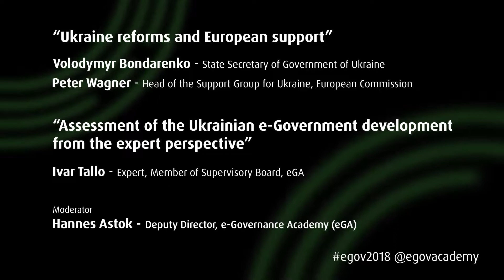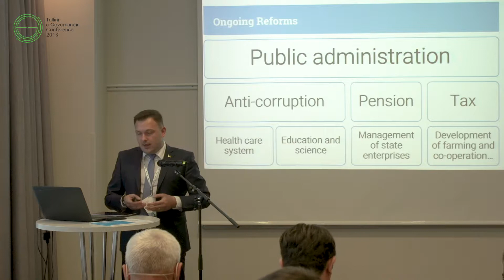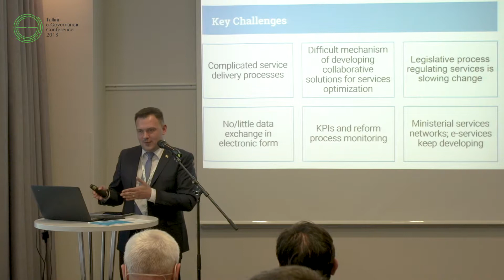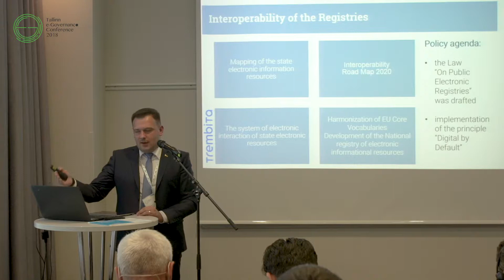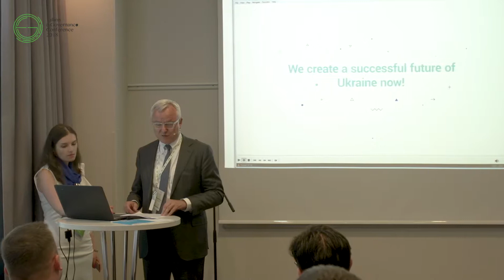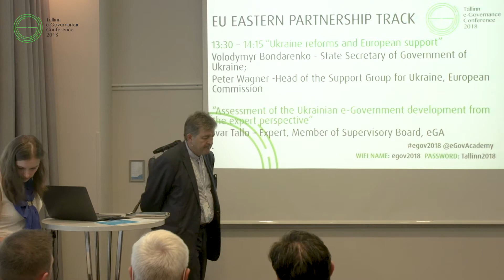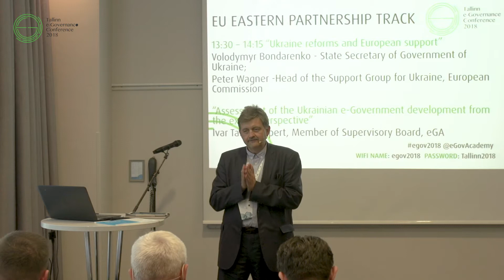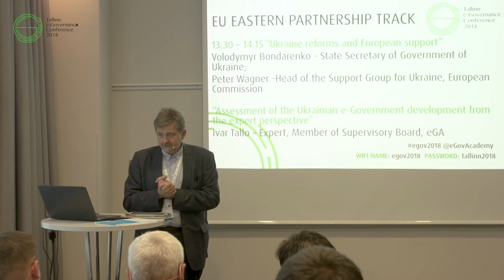e-Gov 2018: “Ukraine reforms and European support”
Volodymyr Bondarenko - State Secretary of Government of Ukraine

Peter Wagner - Head of the Support Group for Ukraine